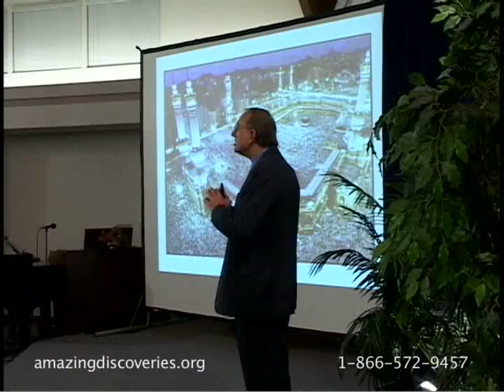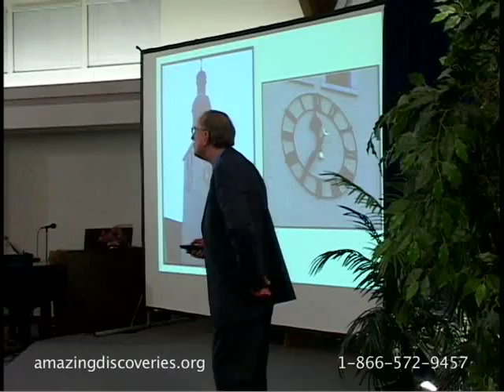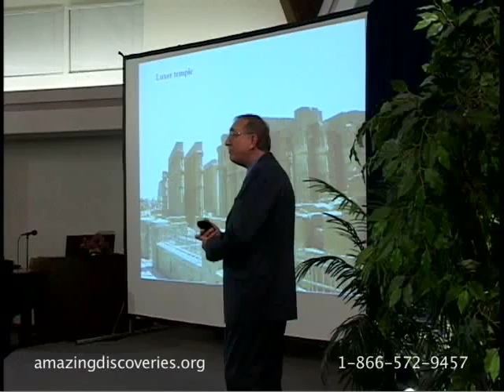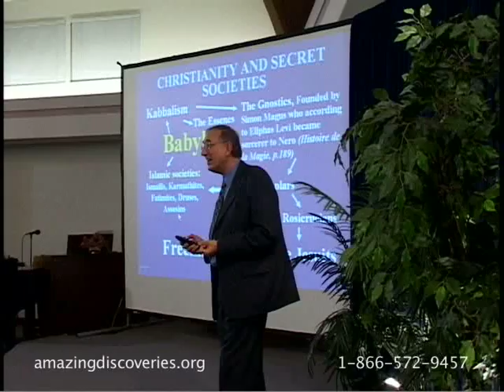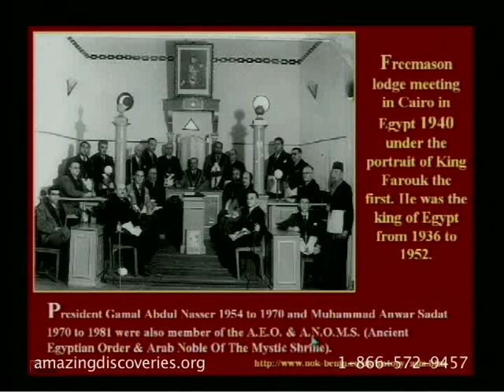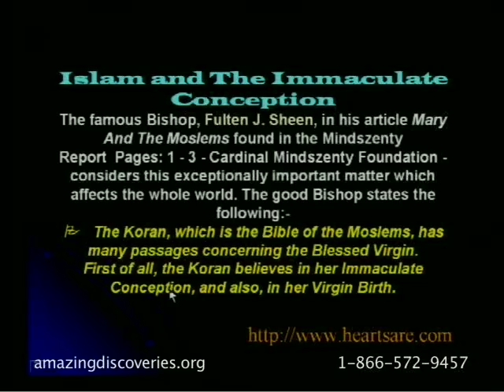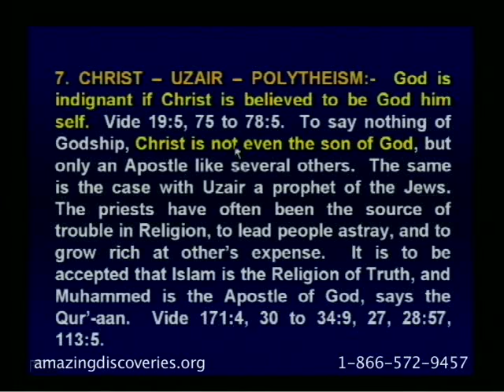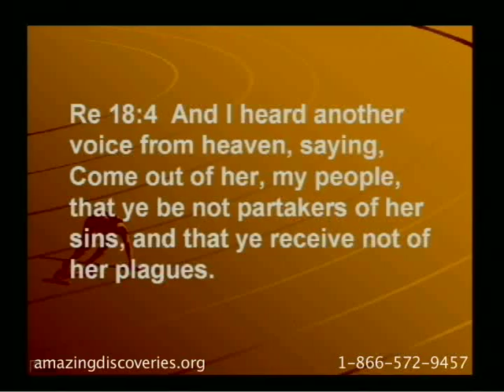Walter Veith - Ataque Total 16 - A Conexão Islâmica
Parte 1 | Informações gerais e elogio aos muçulmanos | Iniciados e leigos | As peregrinações | Maomé | Conexões pré-islâmicas. Sol, Lua, Touro, Baal e Bel | Sol e lua e estrela no no catolicismo | Alexandria e Roma | Meia-lua e Maria | Locais de idolatria pagã | Isis e Osiris | Hititas | Mais paralelos entre islamismo e catolicismo | A suposta cabeça de João Batista em Damasco | O olho que tudo vê | Olho de Osiris, Shiva, Baal, Moloque, Saturno e outros, todos correspondem a Satanás | Mesquita no templo de Luxor | Catedral ao lado do templo de Baal no Líbano | A catedral de Jerusalém, quadrado dentro do quadrado | O Chi-Rho ou o cristograma, símbolo de Osíris | Barco e mastro | Estrela de oito pontas no islamismo e a estrela de Davi | Alberto Rivera | O elo de Fátima | A expansão do islamismo | Relação entre os grupos religiosos mundiais | Os assassinos | Os fatimitas | O império otomano destrói os cristãos ortodoxos | A estratégia do medo do islamismo | Bin Laden | O corão | James D. Shaw e a iniciação ao grau 33 | Parte 2: O voto de iniciação ao grau 33 da maçonaria | A loja maçônica de Cairo | Símbolos no templo maçônico em Oklahoma | Maria sobre a torre de babel | Maria ou Isis equivale a Satanás | Mariolatria | Gênesis 3:15 | Imaculada conceição, coração imaculado de Maria | A conceição imaculada e o islamismo | A maçonaria sobre a origem do islã | Os gênios | Salman Rushdie e Versos Satânicos no Corão | Corão, humanismo e espiritismo | A relação do Corão com Cristo | Ellen White e o islamismo | Deus é amor | O filme Paixão de Cristo e a cena de Maria | Billy Graham, Larry King e Robert Schuller falam sobre o islamismo | Benjamin Chavis: mesma água em um novo copo | O papa beijando o Corão | Apelo final

Dublagem: Dr. Milton Torres, Unasp-EC.